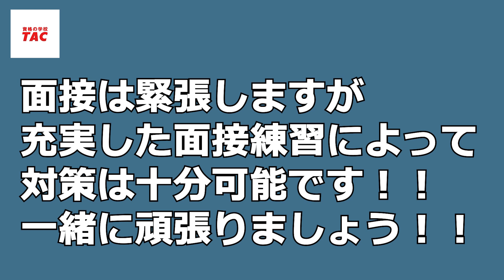TAC福岡校 公務員試験 模擬面接ダイジェスト版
TAC福岡校の公務員講座担任の西依講師が公務員試験の面接を実演いたします。こちらはダイジェスト版！各試験種ごとの面接も配信中！気になる試験種をチェックしよう。
公務員を検討中の方、学習中の方、必見です。ぜひご覧ください。

資格の学校TAC 福岡校
【アクセス】
〒810-0001　福岡市中央区天神1-15-6　綾杉ビル2F
※地下鉄天神駅東口改札より12番出口徒歩2分／16番出口スグ

天神の中心部という最高の立地で、皆さまの学習をサポートします！
TAC福岡校は、地下鉄天神駅・西鉄福岡駅から徒歩圏内という利便性の高さから幅広い年齢層の方にご利用いただいており、落ち着いた雰囲気で学習できるところが魅力のひとつです。
仕事や学校帰り、休日など、気が向いたときに立ち寄りやすく、モチベーション維持にも最適です。
無料ガイダンスや体験入学など各種イベントも実施していますので、ぜひ一度TAC福岡校へお越しください。

TAC福岡校はコチラ！

TAC公務員講座はコチラ！